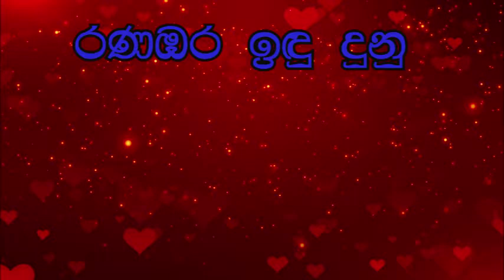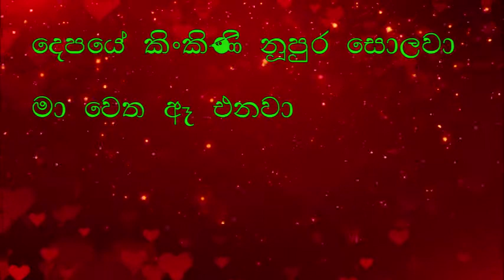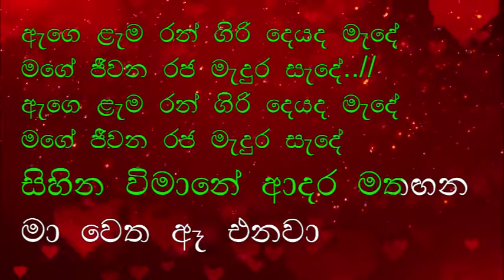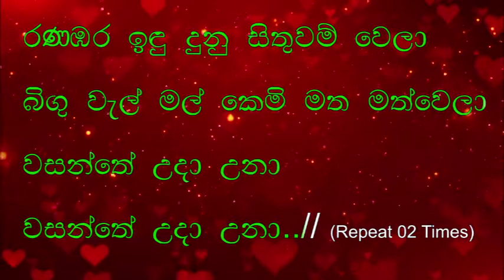Ranabara Indu Dunu - Karaoke Without Voice || Nadeemal Perera || Milton Mallawaarachchi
Original Song - Milton Mallawarachchi, New - Nadeemal Perera at Maa Nowana Mama